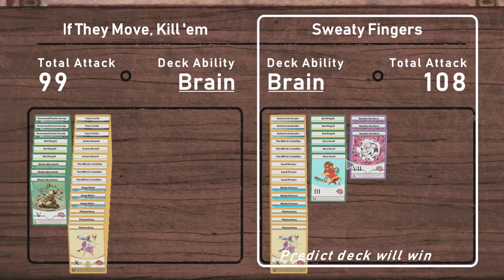Kardboard Kings Card Shop Simulator - First Impressions Gameplay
Kardboard Kings Trading Card Shop Gameplay

After our father passed away we take over the trading card shop and meet a variety of characters and try to keep the shop running in a very nice and chill game.